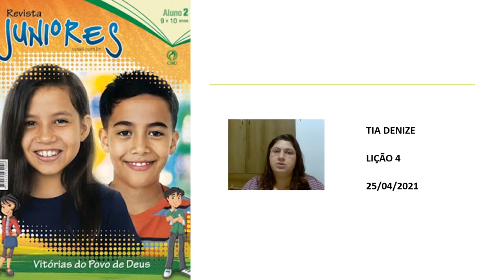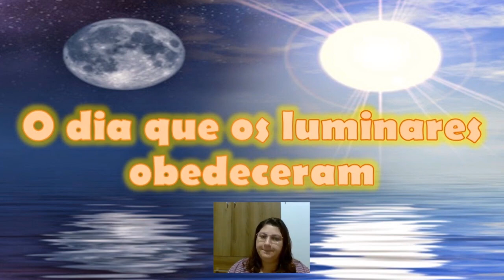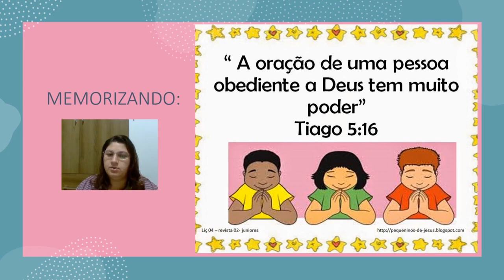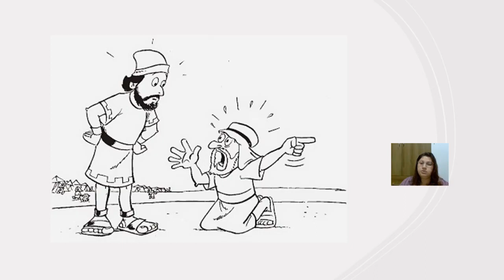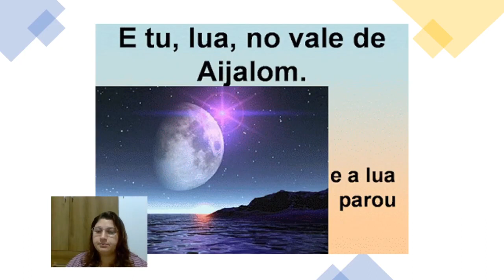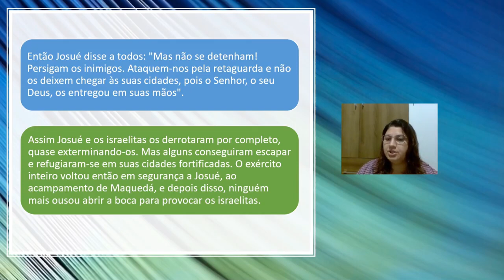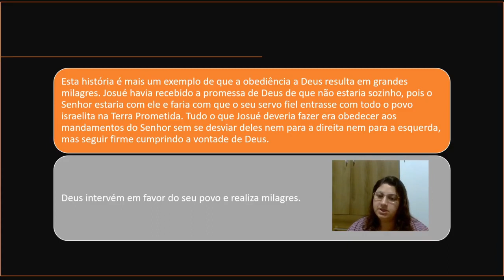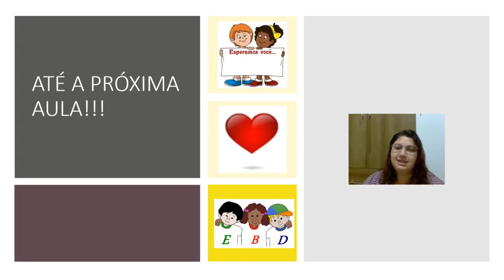1 EBD Classe Juniores Lição 4 O dia em que os luminares obedeceram Tia Dê 25 04 2021